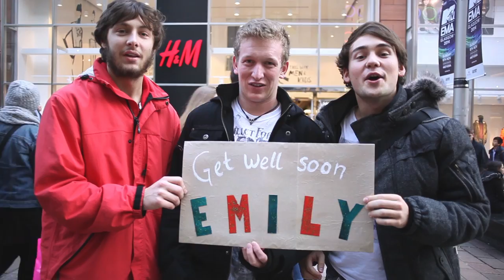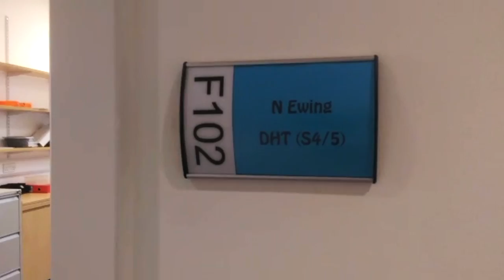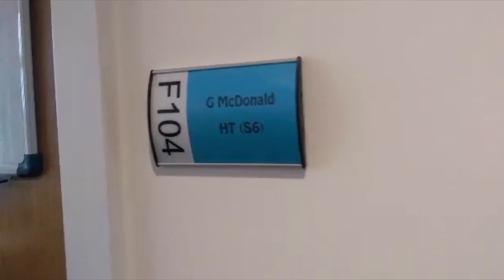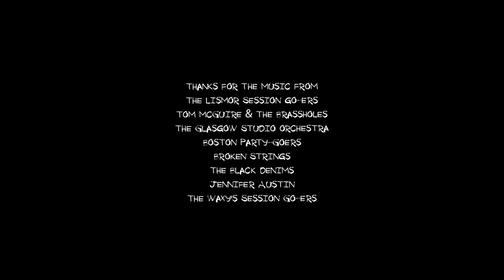Messages for Emily